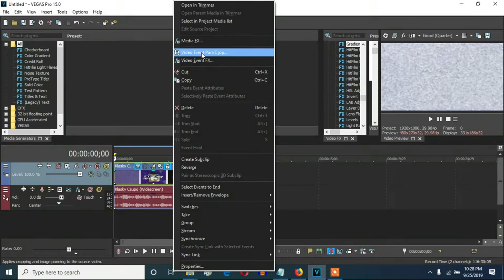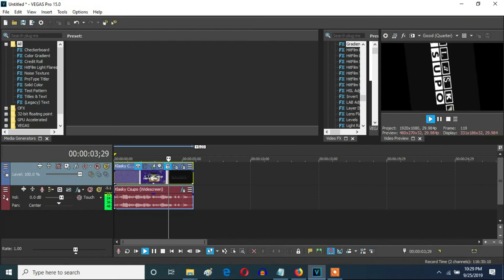How To Make Turned Major (Ashton's Effect 1) On Vegas Pro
Let's make an effect called Turned Major (Ashton's Effect 1) On Vegas Pro.